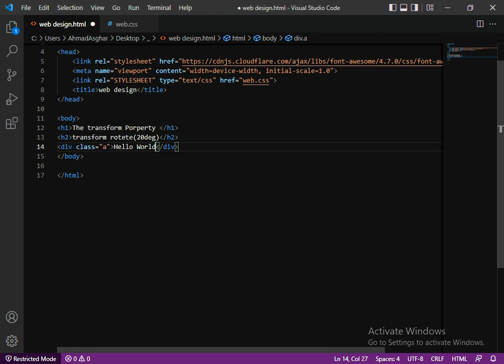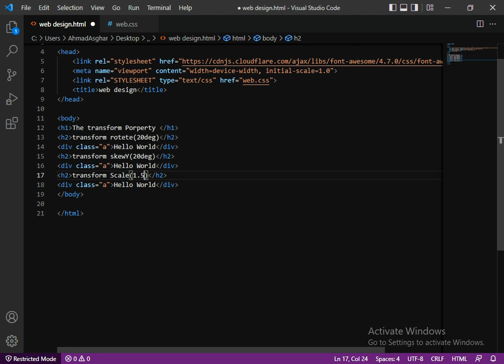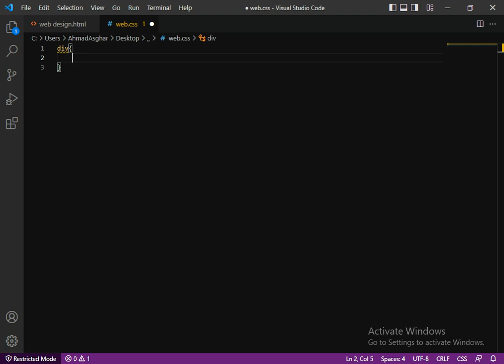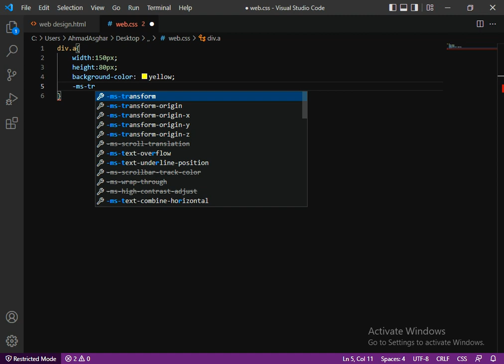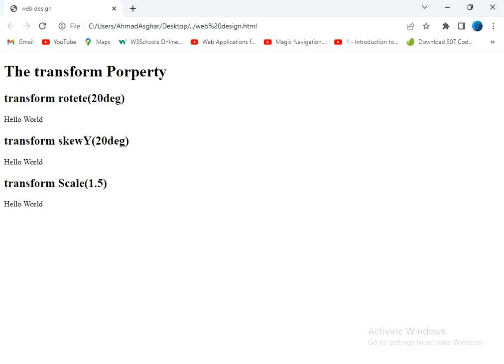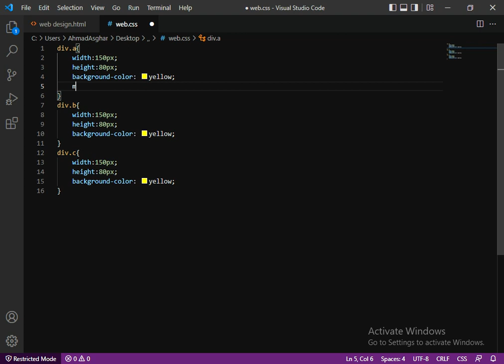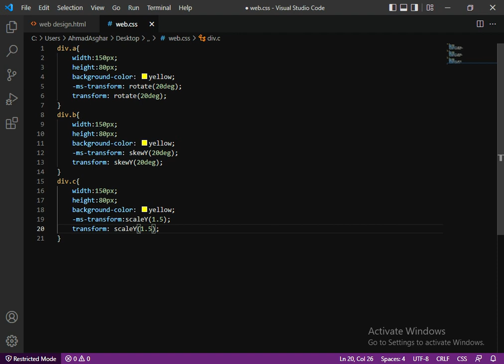How to Create a The transform Porperty with Html and CSS(2022)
Applies a 2D or 3D transformation to an element.